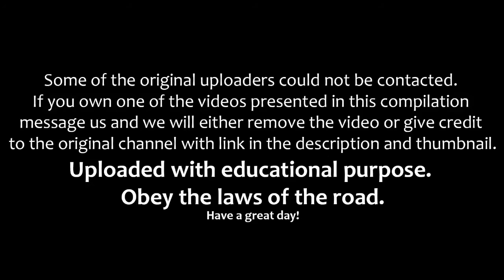'This Is Why You Need Winter Tires' COMPILATION, SNOW DRIVING FAILS 2016 fZmUHZcTEVo